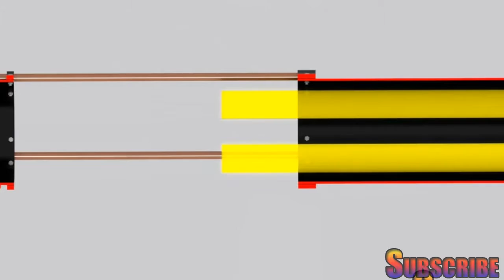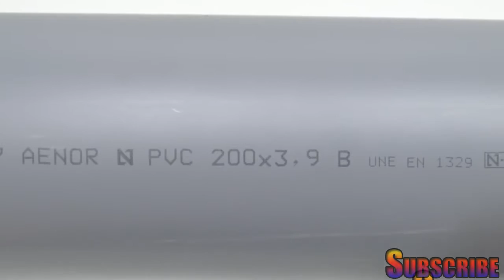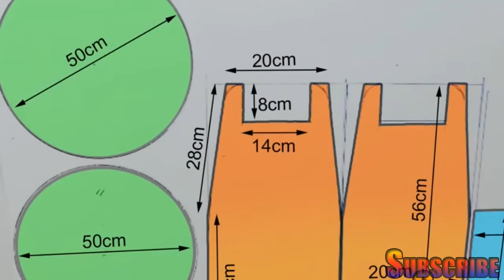How To Make DIY Telescope Experiment At Home cut cut cut